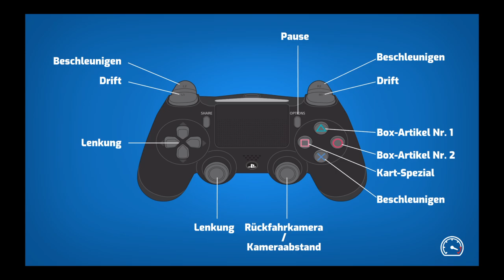Starlit KART Racing